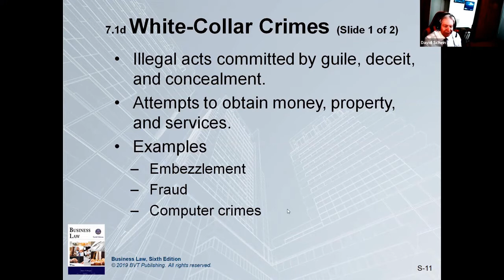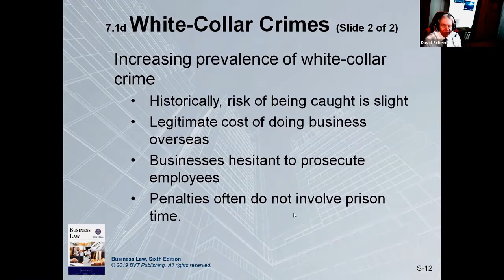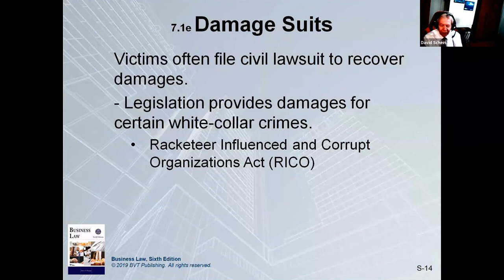White Collar Crimes & RICO (Business Law 101, #39)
In Episode 39 of Business Law 101, I discuss white-collar crimes and RICO.

I am an attorney and speaker as well as the founder and CEO of Claremont Management Group, a consulting firm in Houston, Texas. I’m also a tenured professor and the Associate Dean for Graduate Programs at the University of St. Thomas. I have written and published The Decline of America: 100 Years of Leadership Failures, a thought-provoking, non-partisan book that reviews the last 100 years of American Presidents (from Wilson through Obama), offering not just criticism, but common-sense solutions to help fix America before it’s too late.

I also host the podcast Saving America, where I examine the intersection between business and politics.